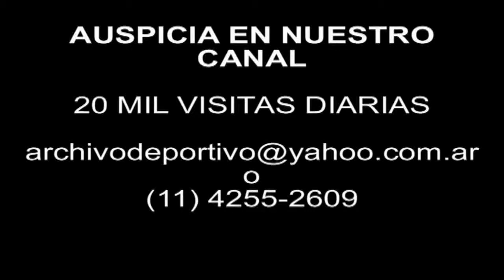DiFilm - Clashes between Serbs and Croats 1991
Report clashes between Serbs and Croats.
Date: July 27, 1991
Duration: 1 minutes 20 seconds.
Code: UG-2749